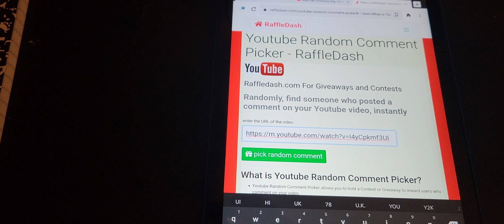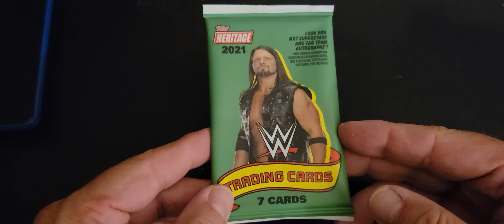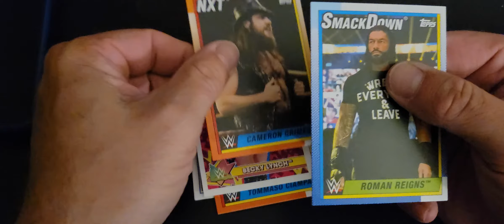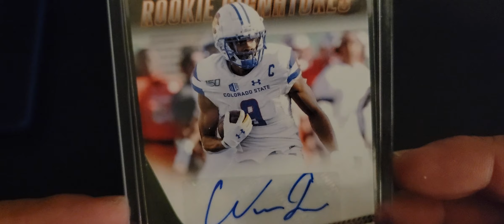May Day Giveaway day 17 winner, day 18 entry!